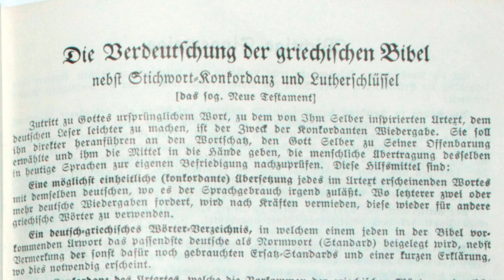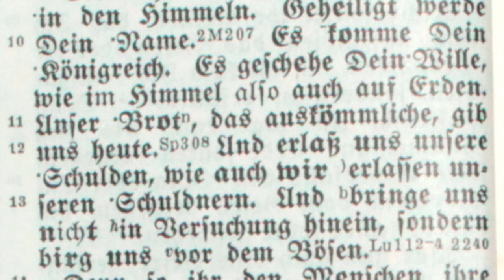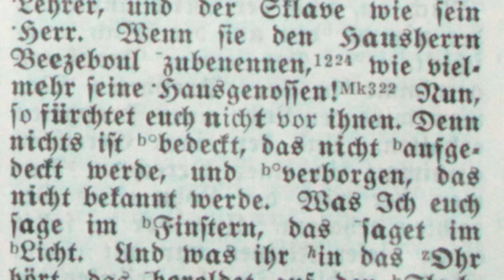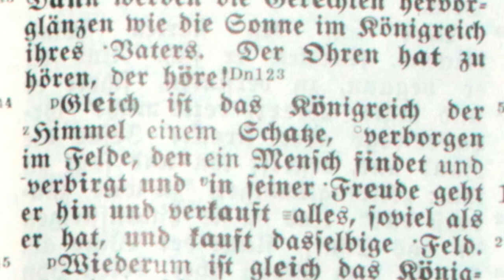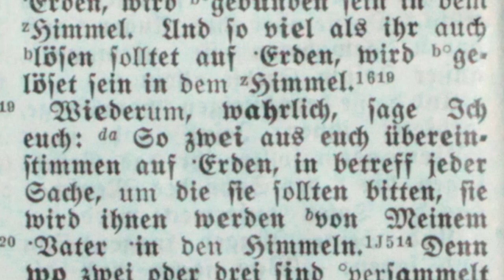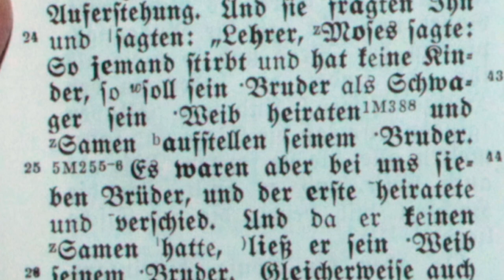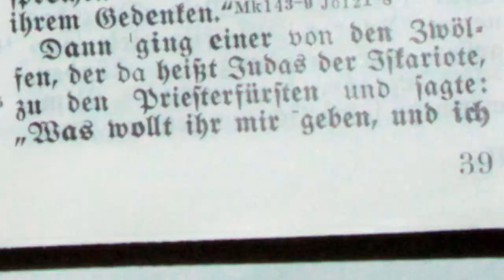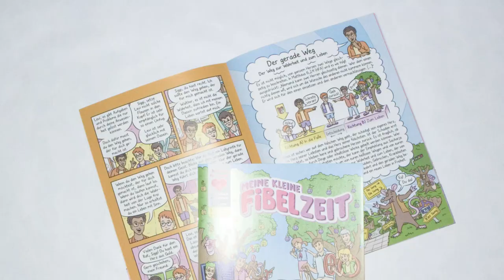DAS MATTHÄUSEVANGELIUM - Evangelium nach Matthäus [Konkordante Bibel 1939 als Hörbuch mit Text]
INHALTSVERZEICHNIS

00:00:00 Christi Geschlechtsregister, Name und Geburt.

00:05:07 Die Weisen aus dem Morgenland. Flucht nach Ägypten. Des Herodes Kindermord. Jesu Rückkehr und Wohnung in Nazareth.

00:09:48 Johannes predigt Buße und tauft Jesum.

00:12:52 Jesus wird vom Satan versucht, tritt sein Lehramt an, beruft seine ersten Jünger und heilt Kranke aller Art.

00:17:09 Bergpredigt: Seligpreisungen. Die rechte Gesetzeserfüllung.

00:25:06 Fortsetzung der Bergpredigt: vom Almosen, Beten und Fasten; Warnung vor irdischem Sinn.

00:30:32 Schluß der Bergpredigt: Vom lieblosen Richten, von der Kraft des Gebets und vom Tun des göttlichen Willens.

00:35:37 Jesus heilt einen Aussätzigen, eines Hauptmanns Knecht, des Petrus Schwiegermutter und andere Kranke, weist zwei Jünger zurecht, stillt den Sturm auf dem Meer, hilft zwei Besessenen.

00:42:24 Gichtbrüchiger. Matthäus und die Jünger des Täufers. Tochter des Jairus und blutflüssiges Weib. Zwei Blinde und ein Stummer. Jesus lehrt und heilt, heißt um Arbeiter bitten.

00:49:22 Jesus sendet seine zwölf Apostel aus und erteilt ihnen ihre Vollmacht und Anweisung.

00:55:58 Anfrage des Täufers und Jesu Zeugnis von ihm. Wehe über die unbußfertigen Städte. Lobpreisung des Vaters. Einladung der Mühseligen.

01:01:45 Christus verteidigt das Ährenausraufen und Heilen am Sabbat, heilt einen Besessenen, bestraft die Geisteslästerung der Pharisäer, weist die Zeichenforderung ab und zeigt, wer sein wahrer Verwandter sei.

01:08:01 Sieben Gleichnisse vom Reiche Gottes. Jesus in seiner Vaterstadt verachtet.

01:14:08 Enthauptung des Täufers Johannes. Jesus speist 5000 Mann, wandelt auf dem Meere, hilft dem sinkenden Petrus, heilt alle, die ihn anrühren.

01:23:17 Menschensatzungen verworfen. Das kanaanäische Weib erhört. Kranke geheilt. 4000 Mann gespeist.

01:28:33 Der Pharisäer Zeichenforderung und Sauerteig. Des Petrus Bekenntnis und Schlüssel. Erste Leidensverkündigung. Nachfolge Christi.

01:33:18 Christi Verklärung. Heilung eines Mondsüchtigen. Zweite Leidensverkündigung. Tempelsteuer.

01:40:15 Vom Kindersinn. Ärgernis. Gewalt der Schlüssel.

01:45:20 Gewalt der Schlüssel. Versöhnlichkeit und Gleichnis vom Schalksknecht.

01:51:17 Von Ehescheidung. Jesus segnet die Kinder. Der reiche Jüngling.

01:56:53 Gleichnis von den Arbeitern im Weinberge. Dritte Leidensverkündigung.

02:03:09 Die Kinder des Zebedäus; Rangstreit. Zwei Blinde.

02:08:55 Christi Einzug in Jerusalem. Reinigung des Tempels. Unfruchtbarer Feigenbaum. Reden Jesu im Tempel. Gleichnis von den Weingärtnern.

02:13:50 Gleichnis von der königlichen Hochzeit. Zinsgroschen. Auferstehung. Vornehmstes Gebot. Christus Davids Sohn und Herr.

02:18:15 Jesu Strafpredigt wider die Schriftgelehrten und Pharisäer.

02:24:11 Jerusalems schwere Sünden. Ankündigung der Zerstörung des Tempels.

02:29:17 Von der Zerstörung Jerusalems, der Wiederkunft Christi und dem Ende der Welt. Ermahnung zur Wachsamkeit.

02:35:03 Gleichnisse von den zehn Jungfrauen und anvertrauten Zentnern. Rede vom Jüngsten Gericht.

02:40:59 Letzte Leidensverkündigung. Salbung in Bethanien. Passah und Abendmahl. Kampf in Gethsemane. Des Judas Verrat.

02:44:43 Gefangennehmung Jesu. Verhör vor dem Hohenpriester. Des Petrus Verleugnung.

02:48:57 Jesus vor Pilatus. Ende des Verräters Judas. Jesus und Barabbas.

02:52:01 Jesu Verurteilung, Geißelung, Verspottung, Kreuzigung, Tod und Begräbnis.

02:57:16 Auferstehung Jesu. Erscheinung des Auferstandenen. Missionsbefehl.